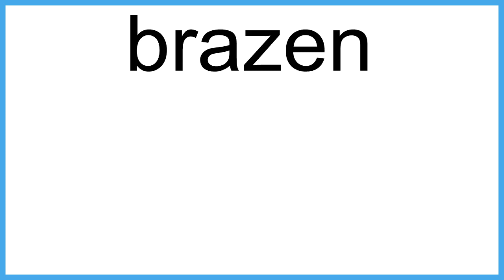brazen The New English Dictionary meaning | Vocabulary for Kids | Children's Dictionary